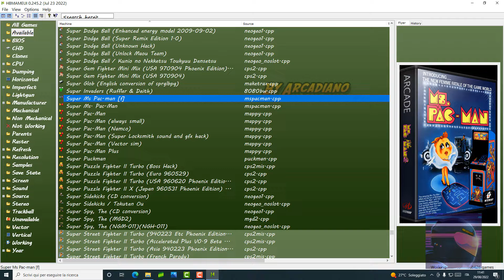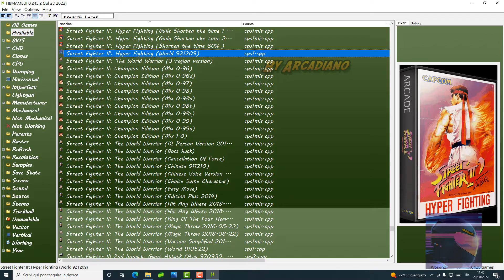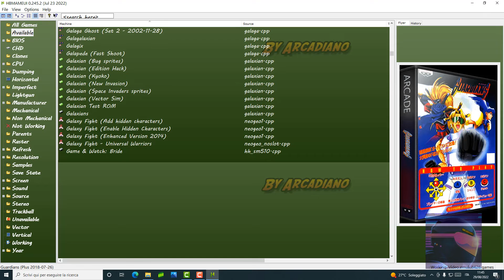HBMAME 0.245.2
Activate the bell 🔔 to stay up to date and receive feeds from our videos.
LET'S GO: Like ✔Comment ✔Share ✔Sign Up ✔

▼ DESCRIPTION ▼
✔ HBMAME Latest version 0.245.2, with the roms package updated. complete with icons, flyers and bezel default.

▼ Content ▼
✔HBMAME 0.245.2 roms merged
✔Total Roms: 8426
✔Package 25 GB